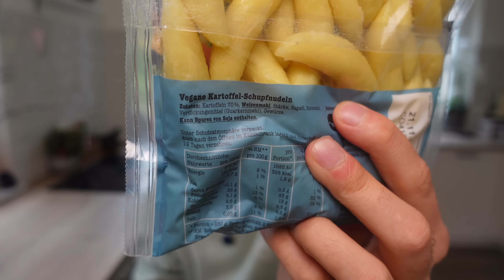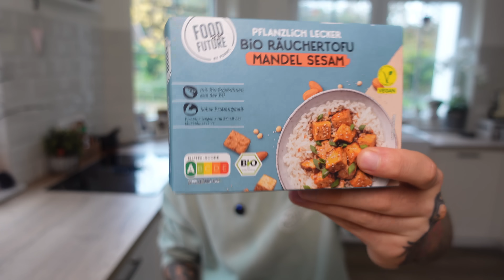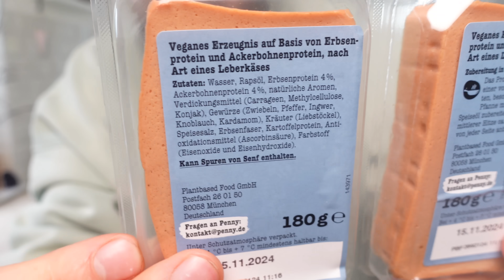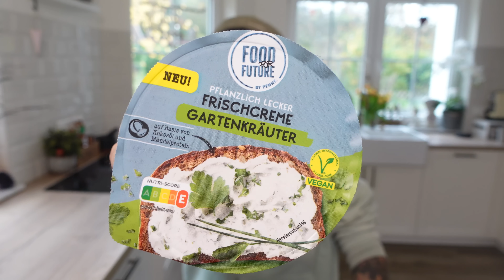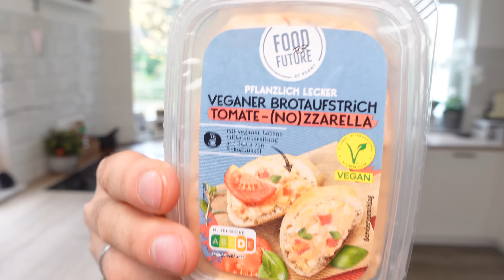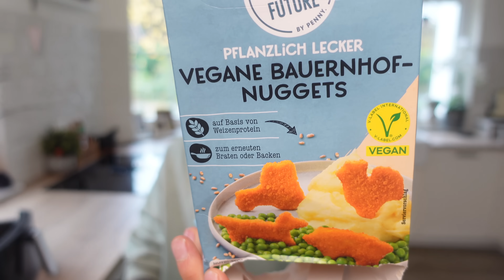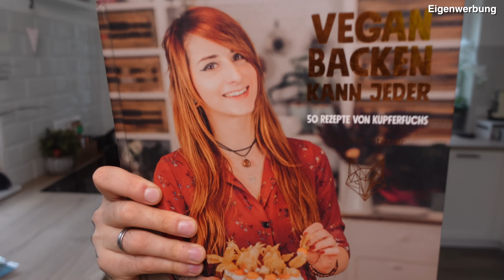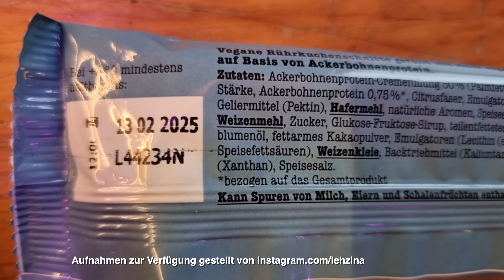Ich teste neue vegane Produkte von Penny 2024 (Milchschnitte, Leberkäse & mehr)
Ihr Lieben, bei Penny gibts die Woche ne krasse Aktion mit vielen veganen Sachen. Ein Highlight: Die vegane Milchschnitte. Aber seht selbst...

Geburtstagsaktion im Shop: Spart 5 Euro auf unser neues Buch und die digitale Variante und wenn ihr eines der Vorgängerbücher kauft, gibts die digitale Version gratis on top. Gültig nur bis 31.10: